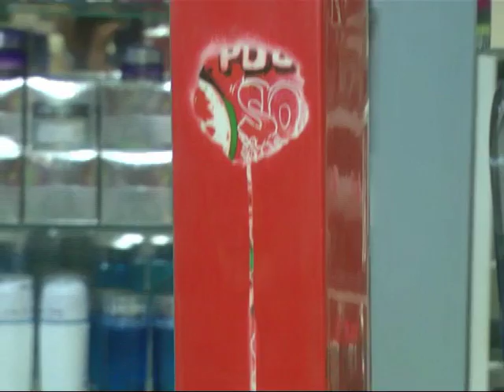Peatonal Junín 1085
Promociones en Fragancias Importadas . . . .